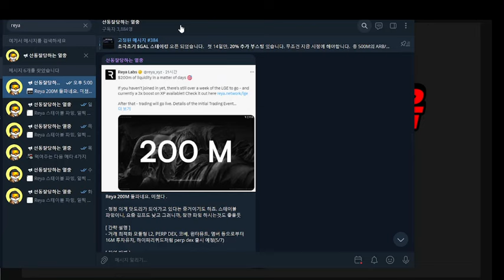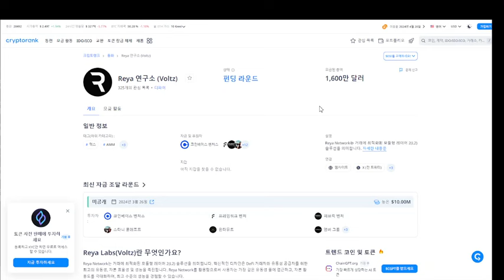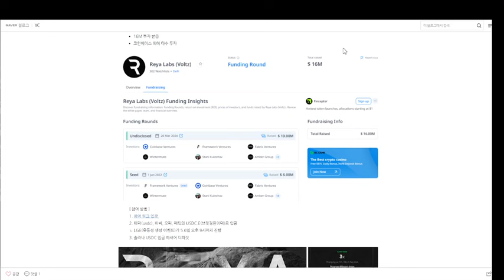200M 돌파네요. REYA '이것' 묻었으니 제대로 해보시죠.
2. 이더(usdc), 아비, 오피, 매틱의 USDC.E(브릿징된이더)로 입금
ㄴ LGE(유동성 생성 이벤트)가 5.6일 오후 9시까지 진행
3. 입출금 자유이나 기간동안 출금시 포인트 삭제 되니 주의
4. 초기에는 10X 부스팅 - 2x 부스팅으로 점차 감소
5. 48시간마다 extra boost 뽑기가능